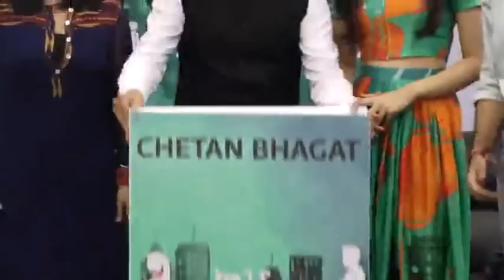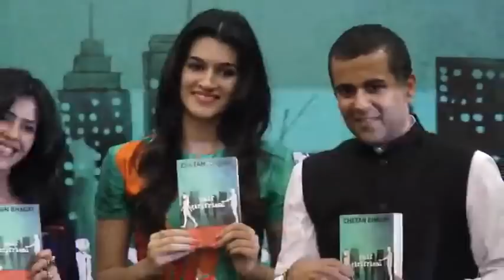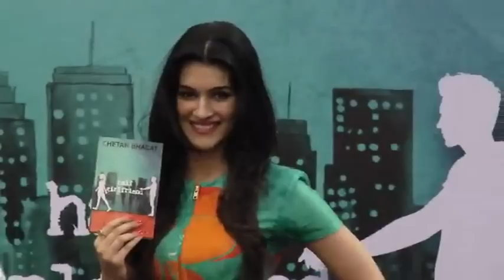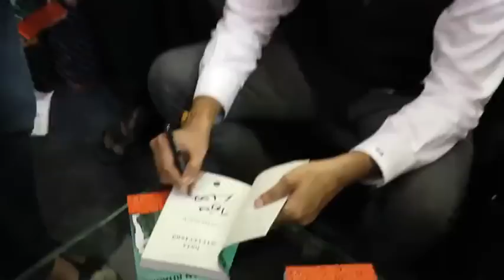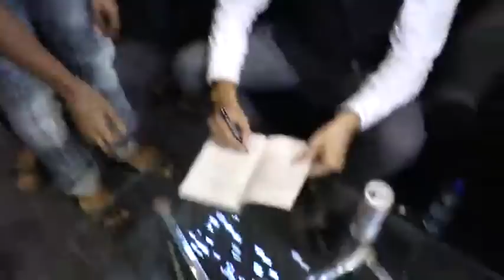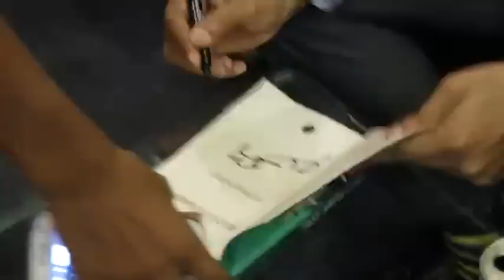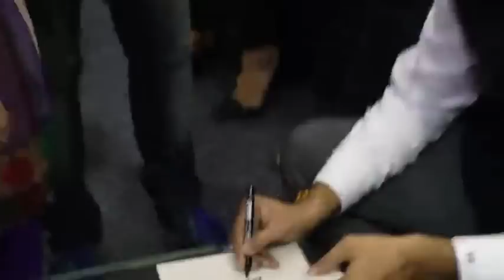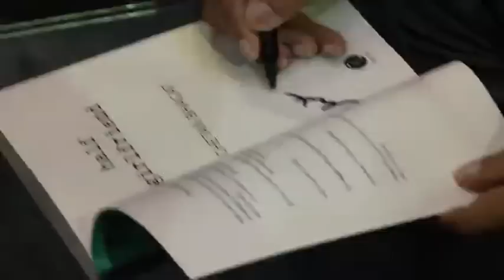Chetan Bhagat's Half Girlfriend Music Launch Event Full Video at Infinity Mall, Mumbai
Half Girlfriend Book Launching Ceremony was hold at Infinity Mall, Andheri, Mumbai on 1st Oct. 2014.
Chetan Bhagat - Author, Mohit Suri ( who will direct film based on this novel ), Ekta Kapoor and Kriti Senon attended this grand event.